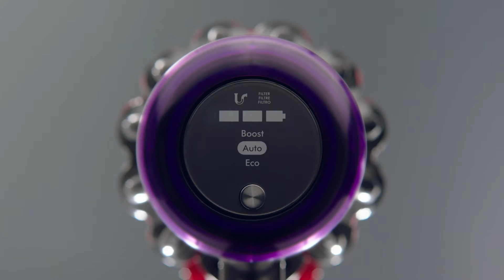Top 5 Best Cordless Vacuums 2021 ✅ Amazon Buying Guide👌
Hello Guys, welcome to SaleGenics Channel 👌. Okay, In this video "SaleGenics" will give you video about the Top 5 Best Cordless Vacuums 2021.

✅ Dyson V11 Animal Cordless Vacuum Cleaner

✅ Samsung Jet 75 Stick Cordless Lightweight Vacuum Cleaner

✅ Bissell ICONpet Edge Cordless Vacuum

✅ Shark IZ462H Vertex Ultra Lightweight Anti-Allergen Pet Cordless Stick Vacuum

✅ Dreametech T10 Cordless Vacuum Cleaner